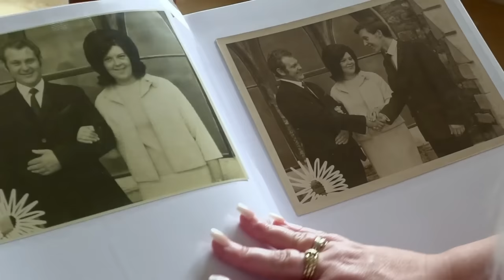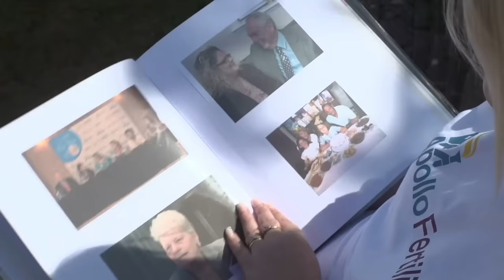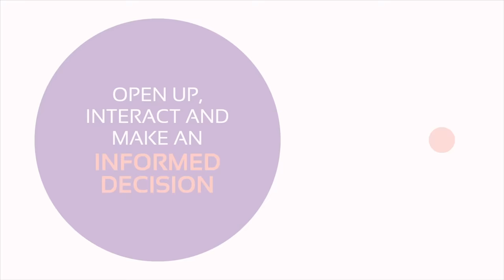From Hope to Happiness: The Remarkable IVF Journey of Louise Joy Brown | Apollo Fertility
From Hope to Happiness: The Remarkable IVF Journey of Louise Joy Brown 🌈 Join us in this inspiring video as Louise shares her parents' incredible fertility journey and the transformative impact of IVF on millions of lives. She candidly discusses the emotional and mental challenges faced by patients and how IVF has brought joy to countless families worldwide. Excitingly, Louise celebrates the launch of 'Joys and Beginnings' by Apollo Fertility, a judgment-free platform empowering individuals to share their infertility journeys. Let's spread hope and support one another on this path of creating miracles! 🙏❤️